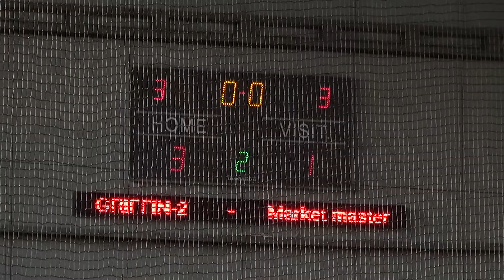Кубок Бизнес Лиги 2018 | 1 тур Лиги | ВС GRIFFIN-2 3-1 Market master (2-0)